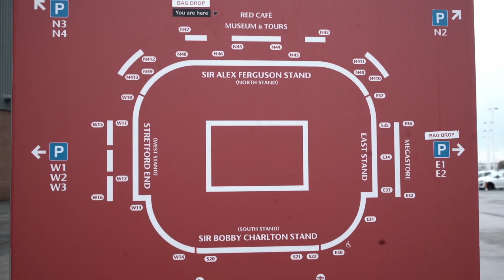YOU.C1000 Isotonic Drink "Behind The Scene TVC 2018" with Manchester United